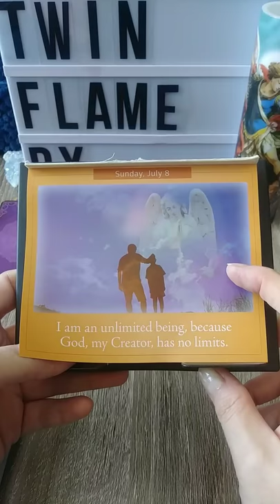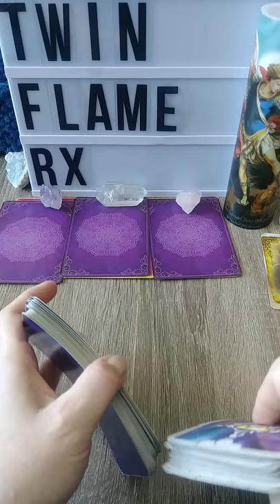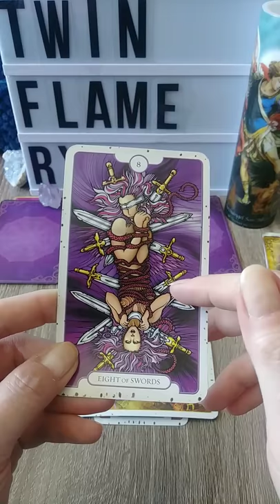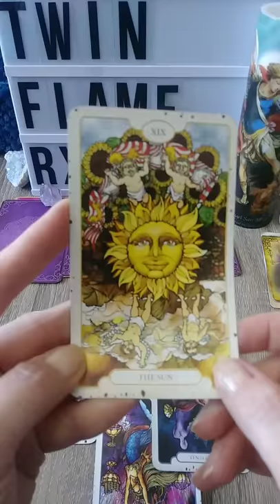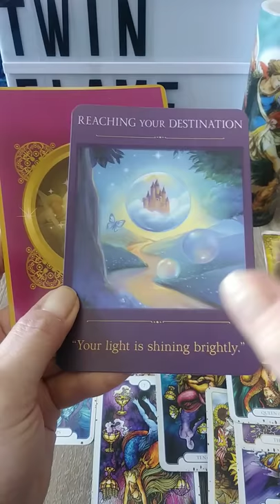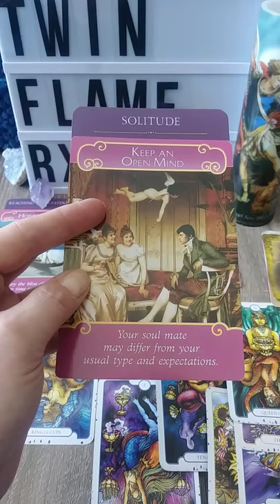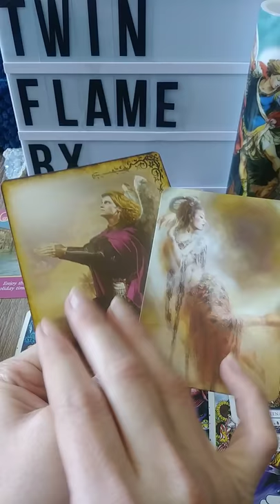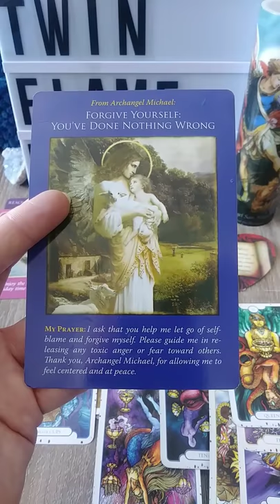Twin Flames Weekly Reading ~ 7/8-7/14 ~ DM move toward DF & Twin Flame Union! ~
Weekly Twin Flame Energy Reading - Tarot/Oracle - DM, DF & Union - 7/8/18 to 7/14/18

Intro, then read the Angel Affirmation calendar by Doreen Virtue, then read the Revelations Tarot by Zach Wong, 5D and 3D Energies of the DM, DF and their Union with Sacred Traveler Oracle cards bye Denise Linn and Romance Angels by Doreen Virtue, as well as the Lovers Oracle by Toni Carmine-Salerno, Kuan Yin Oracle by Alana Fairchild and Archangel Michael Oracle by Doreen Virtue. At the end, sent Reiki healing to the DM, DF and your Sacred Union.

Would you like a channeled message from your Beloved's Higher Self?

Would you like your own private video tarot/oracle card reading?  (15 min) - $55.55.
I will send you a link to your video within 1 week of payment.